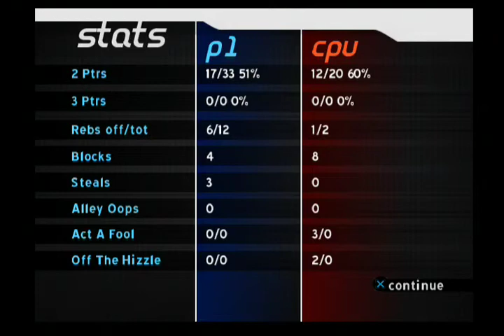NBA Ballers Rags to Riches Playthru #18 (PS2)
Twitter.com/AmpJrRacing